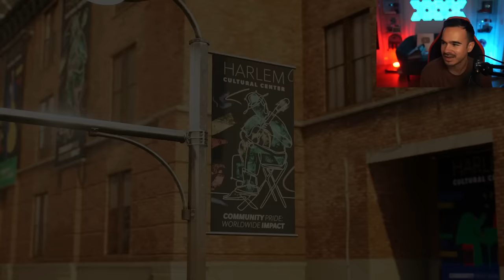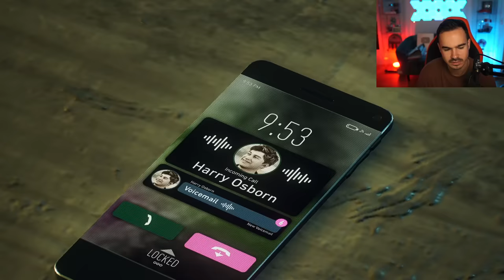SPIDER-MAN 2 : Lets Play #10 - 1 STUNDEN SPECIAL !! 😱🔥